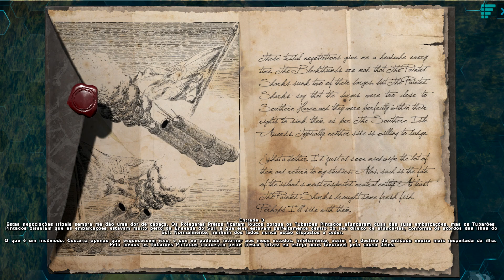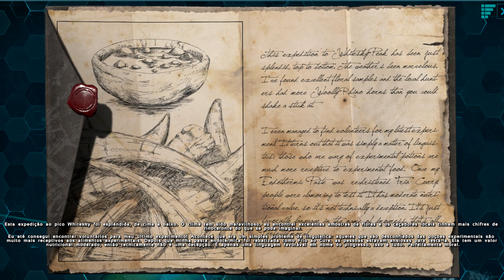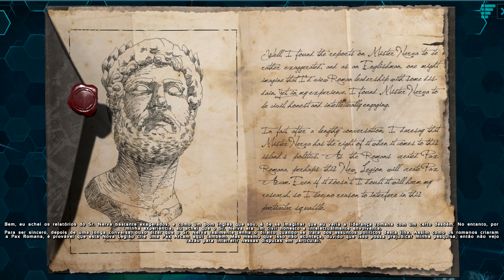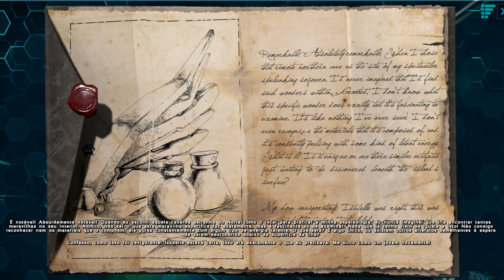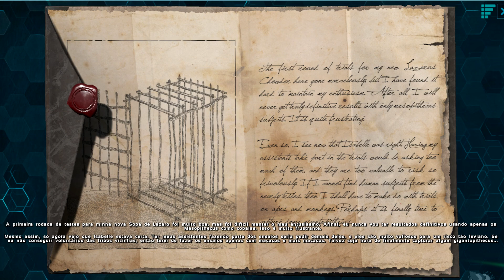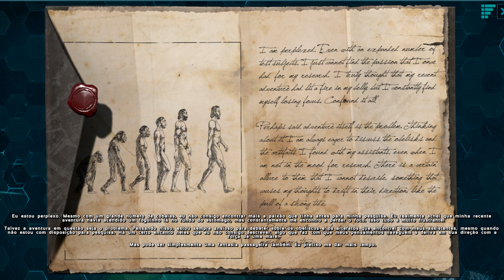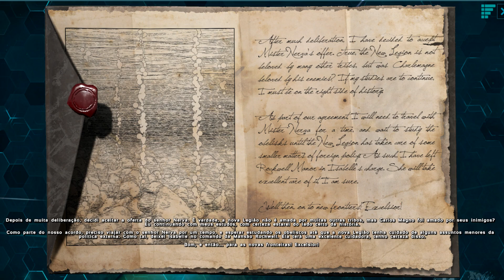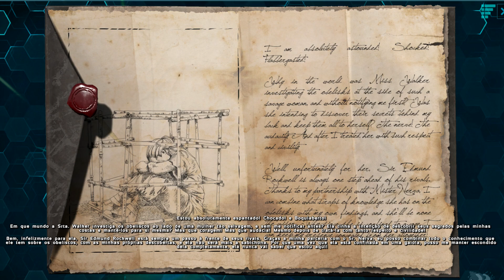HISTÓRIA DO ARK - A ILHA - EDMUND ROCKWELL- NOTAS NARRADAS NA ÍNTEGRA - ARK SURVIVAL EVOLVED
Conheca a história do Ark na íntegra! As notas narradas de Edmund Rockwell do mapa The Island do game Ark Survival Evolved!

Setup/Configuração do PC:
PC Intel I7 3.4; 16gb Ram HyperX
Placa de vídeo Radeon RX580
Placa de Captura Avermedia 2 Plus
Headset HyperX Cloud Stinger nas lives (orelhas Cerruto Geek)
Headset Killer Instinct Adamantiun nos vídeos